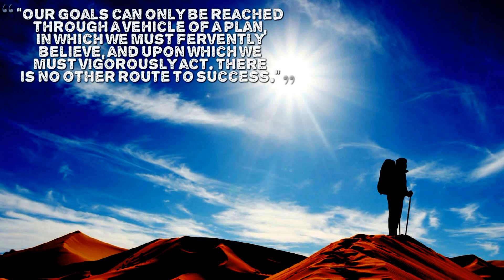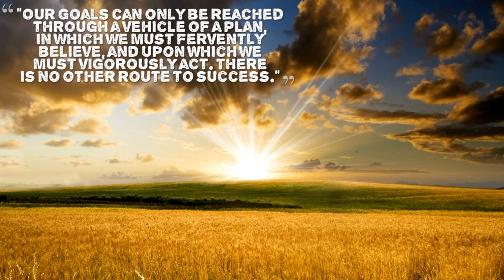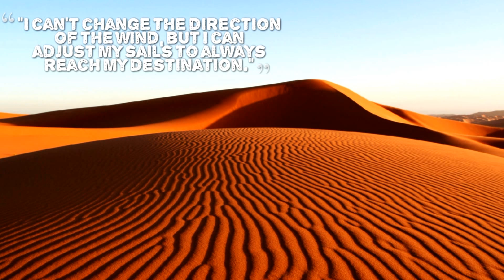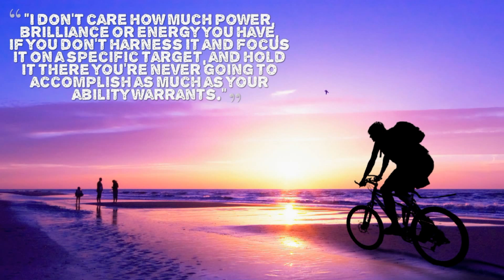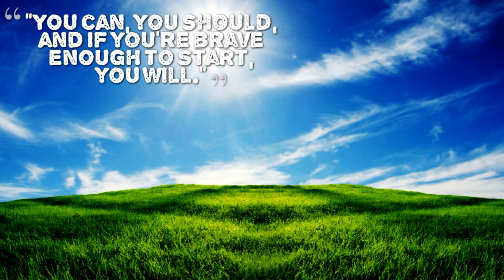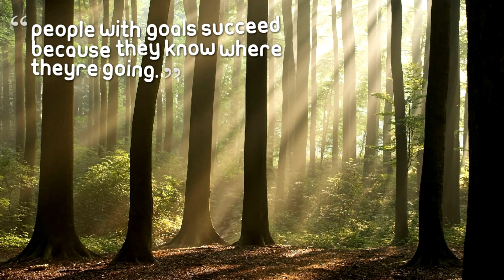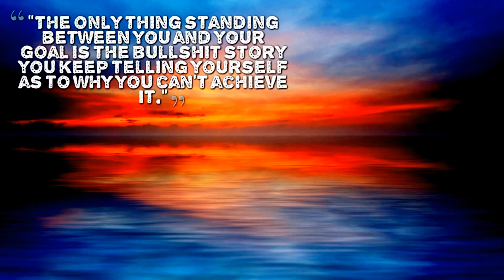Get Inspired ►GOALS Motivational Video - Top 20 Quotes EVER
Get Inspired, Set Goals and Motivate into achieving your Dreams.
Set goals that excite you and scare you at the same time and take action.
Break actions into small ones, and take small steps every day.
I hope the quotes, pictures and the music will motivate you to become better version of yourself.